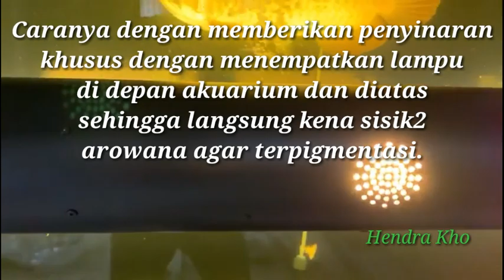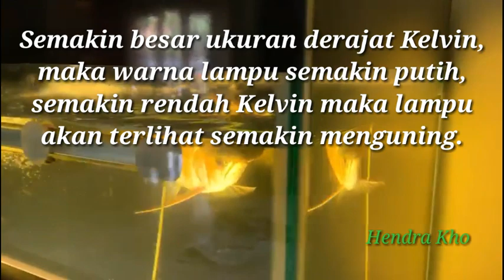Trik tanning Arwana~Lampu tanning arwana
Trik tanning arwana supaya lebih cepat menjadi merah.